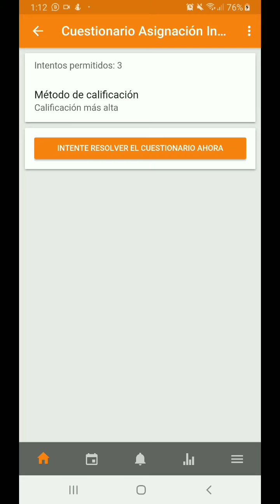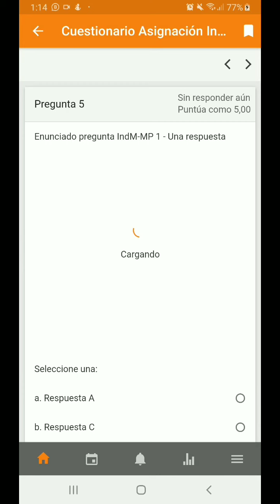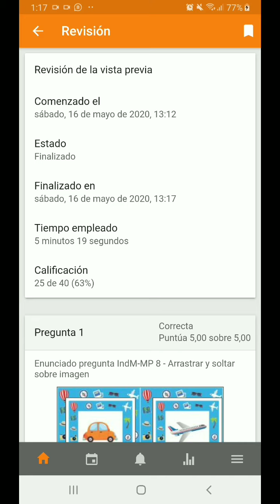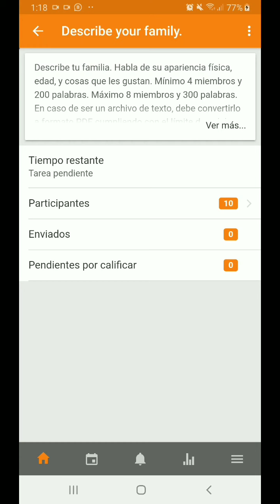Como realizar cuestionario en ITLA Virtual